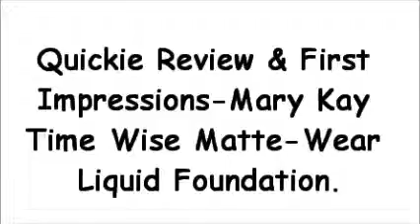Quickie Review Mary Kay Time Wise Matte Wear Liquid Foundation